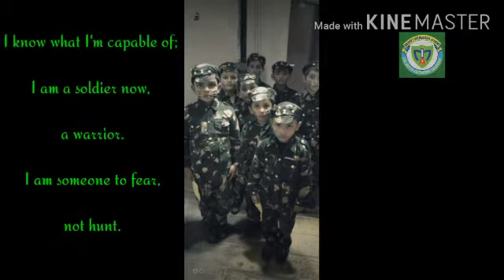Rainy_Season_Activity_By_Montessori_Kids